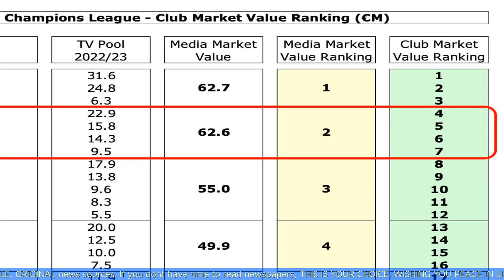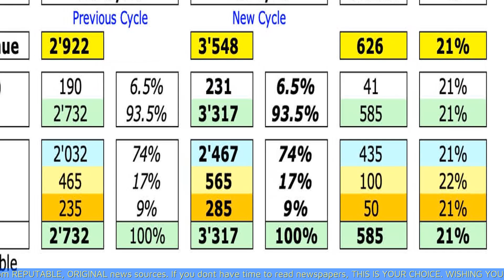Euro 2024 prize money: How much will each nation earn?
00:00 Introduction
00:11 Contents